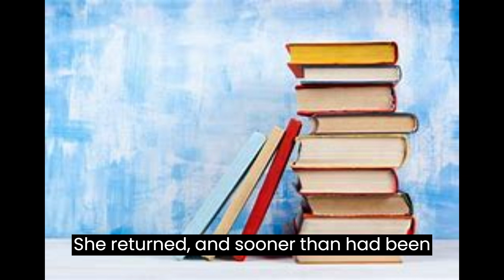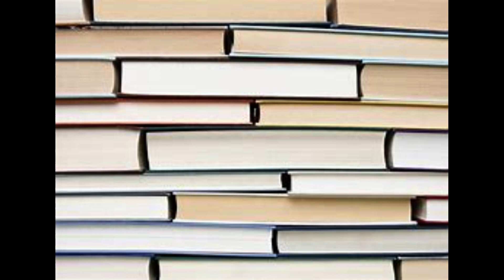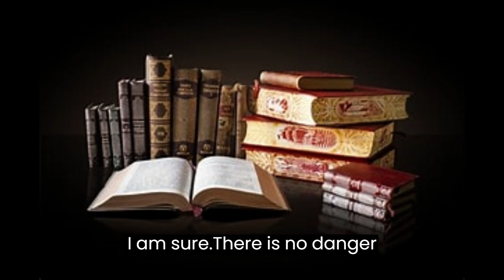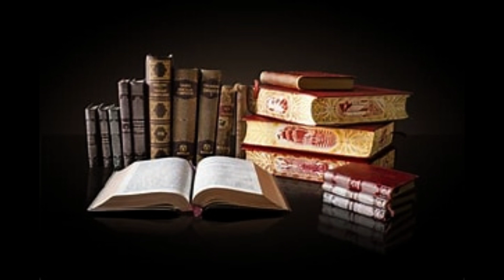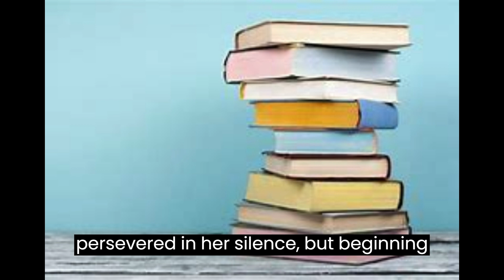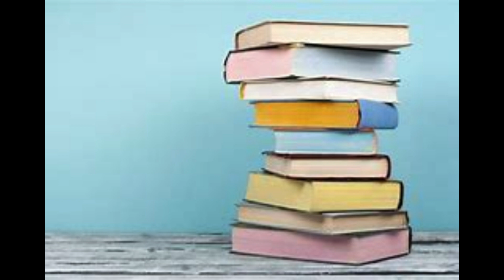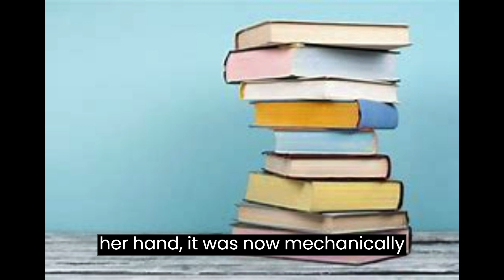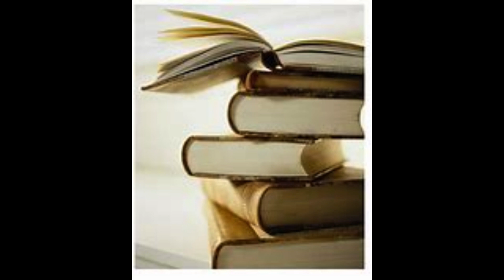Emma Novel episide 7 part 1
Jane Austen wrote the book Emma. It centers on the interactions between members of a small number of families and is situated in the made-up country village of Highbury and the nearby Hartfield, Randalls, and Dunwell Abbey estates. [2] The title page of the book's first edition, which was released in December 1815, gives the publication year as 1816. Austen examines the issues and challenges faced by affluent ladies in Georgian-Regency England, as she does in her earlier books. Emma is a comedy of manners.

The last novel Austen finished and had published during her lifetime was Persuasion, which was released after her passing. Emma, which she wrote after moving to Chawton, was published during her lifetime.

The book has been adapted for a variety of movies and TV shows, and it's all about education here. Literature, language, and books in TEFL and ESL are important. You can also watch the music videos for the learning process and the Islamic videos. It's all about novel drama, poetry, grammar, and music with captions. Literature is also the most granted. Foreign language learners can watch these videos, and you can also do listening practice from these videos. Literature terms are also valuable.